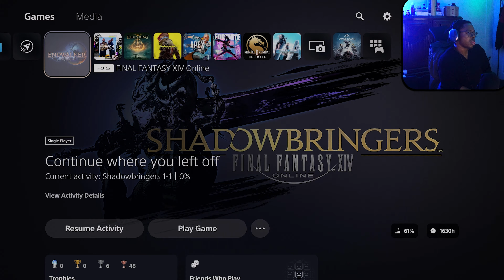Grinding in the snow! (Final fantasy XIV | EP# 81 | Stormblood saga)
Off to a winter murder land, the land of pagos!